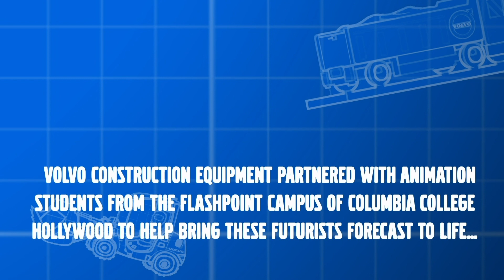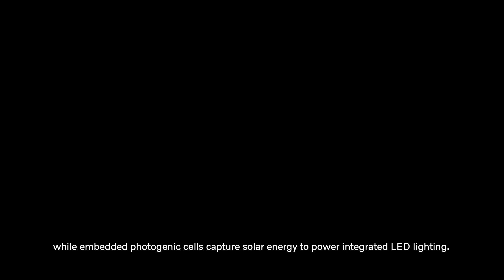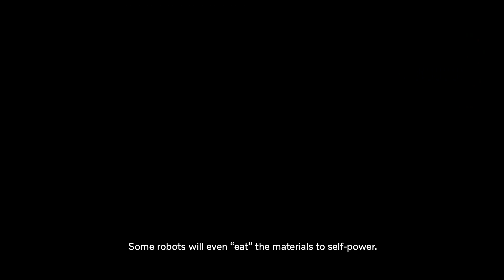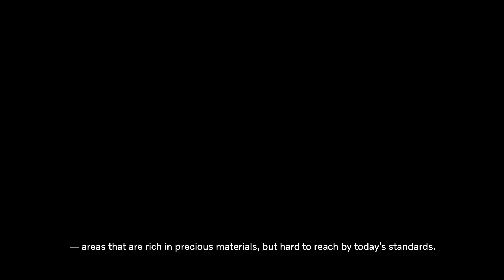What Does the Future of Construction Look Like?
Volvo CE asked professional futurists David Zach and Glen Hiemstra what Building Tomorrow might look like. They gave us their best forecasts for the advances we may see in construction, agriculture, road infrastructure, mining, waste management and recycling over the next few decades. Volvo CE partnered with students from Flashpoint Chicago, a campus of Columbia College of Hollywood, to animate these futurist forecasts. Tell us what you think Building Tomorrow will look like in the comments below.